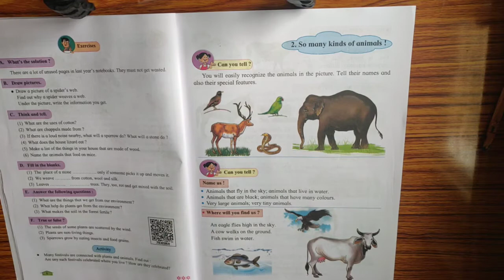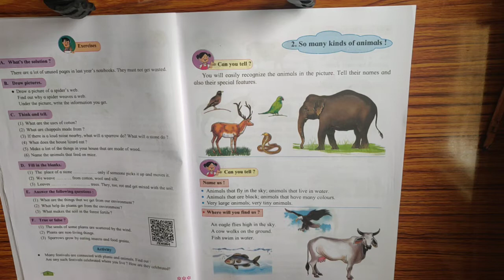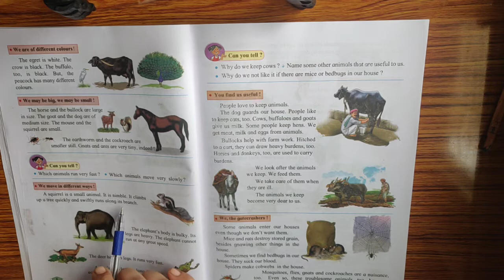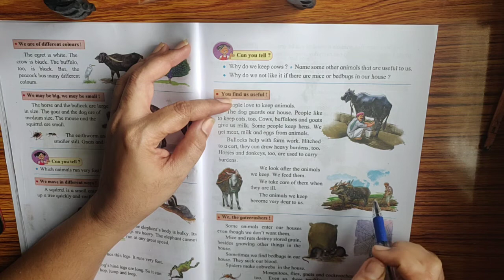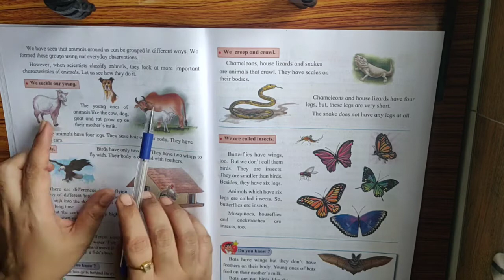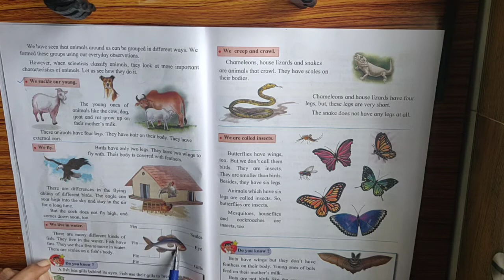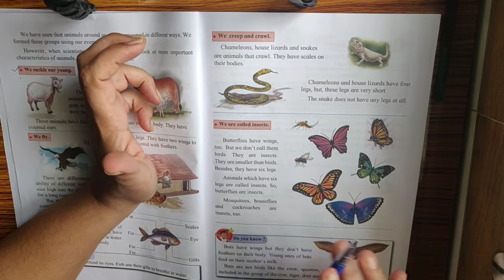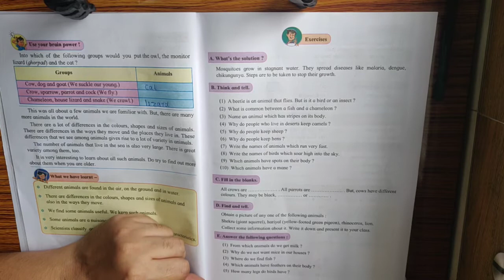Std 3rd ENVIRONMENTAL STUDIES lesson no 2 SO MANY KIND OF ANIMALS SSC BOARD english med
Std 3rd EVS 1 lesson no 2 SO MANY KIND OF ANIMALS  SSC BOARD  english med